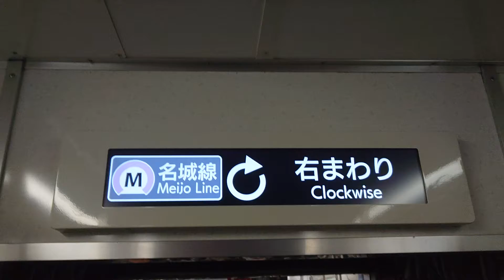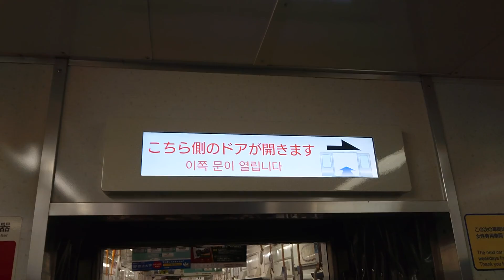名古屋市交通局名古屋市営地下鉄名城線２０００形パッとビジョンＬＣＤ次は西高蔵から金山まで日立製作所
みなさまお知らせがありますお仕事のはＳＯＮＹＦＯＲＡＸ４５ハンディカムは使うないです大変申し訳ありません名古屋市交通局名古屋市営地下鉄名城線２０００形パッとビジョンＬＣＤ次は西高蔵から金山まで日立製作所僕は市バスに乗りません苦手ですみなさまチャンネル登録よろしくお願いいたします再生回数よろしくお願いいたします１０００人までよろしくお願いいたします